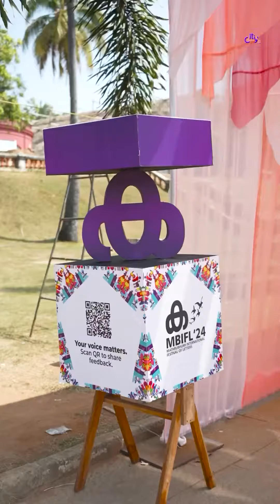Mammookka at Trivandrum